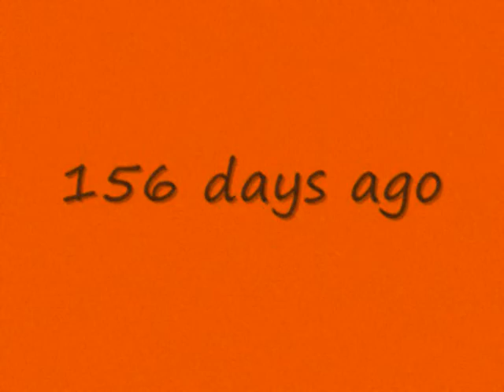A Movie for Kayla